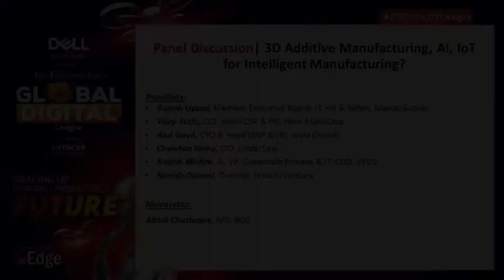3D Additive Manufacturing, AI, IoT for Intelligent Manufacturing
Watch the exclusive panel discussion on- '3D Additive Manufacturing, AI, IoT for Intelligent Manufacturing?', at Dell Technologies presents The Economic Times Global Digital League, co-powered by Hitachi Vantara.

Featuring:
Rajesh Uppal, Member Executive Board – IT, HR & Safety, Maruti Suzuki India
Vijay Sethi, CIO, Head CSR & HR, Hero MotoCorp
Atul Govil, CTO & Head (SAP & IT), India Glycols
Chandan Sinha, CIO, Jindal Saw
Rajesh Mishra, Sr. VP - Corporate Process & IT, CDO, VECV
Nimish Danani, Director, Hitachi Vantara
Chairperson: Abhik Chatterjee, MD, BCG